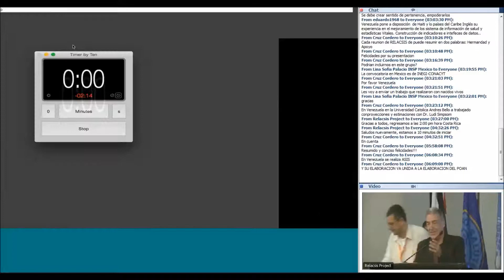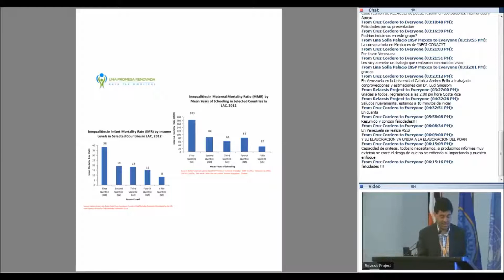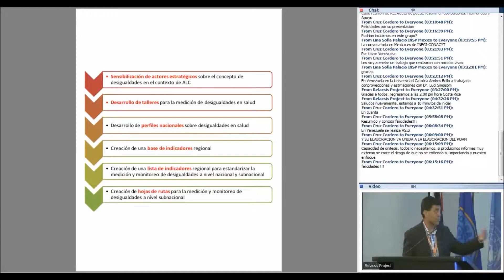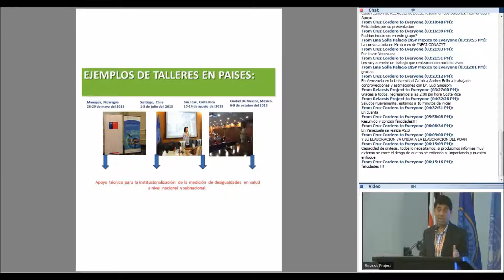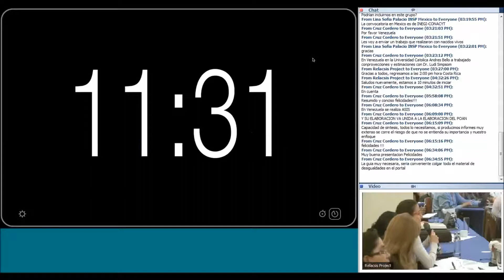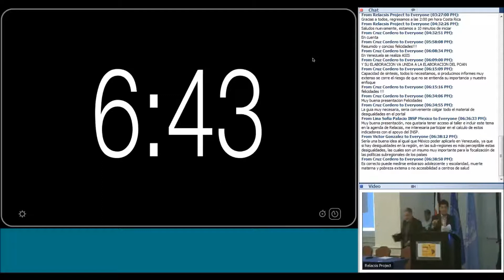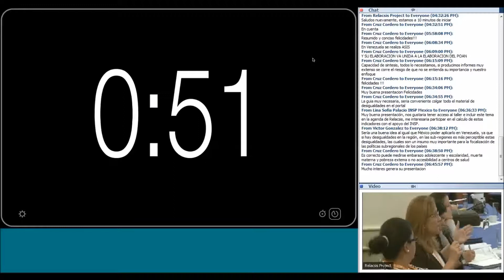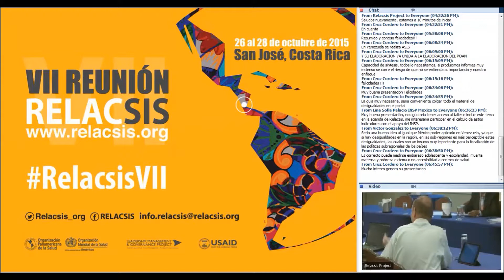RELACSIS - Medición de desigualdades en salud - Antonio Sanhueza (OPS/HA)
VII Reunión RELACSIS: Nuevas prácticas propuestas por los miembros de la RELACSIS en consulta a través del portal:
Medición de desigualdades en salud
Antonio Sanhueza (OPS/HA)
San José, Costa Rica,  27 de octubre de 2015

Comunidad académica y de práctica dedicada al Fortalecimiento de los Sistemas de Información de Salud (SIS)